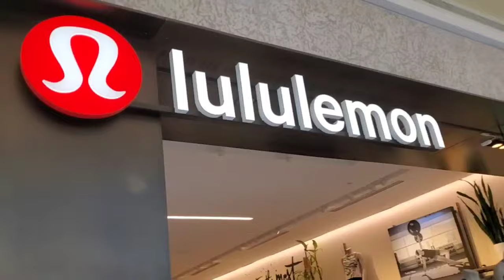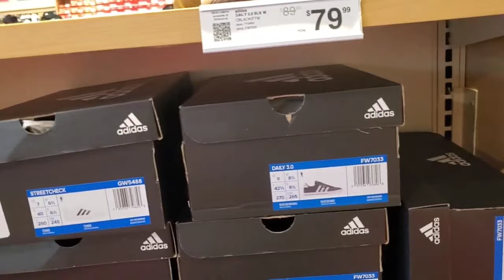CF Polo Park Tour | Winnipeg's Largest Mall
Come along with me on a tour of CF Polo Park. it's  Winnipeg's largest mall with lots of great stuff.

Need a Website for your business?
Check Out Season Web Design